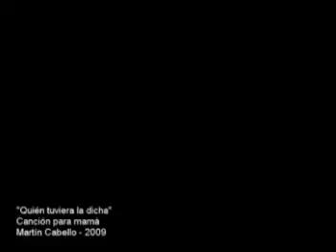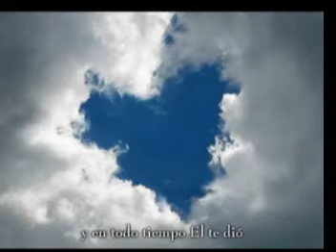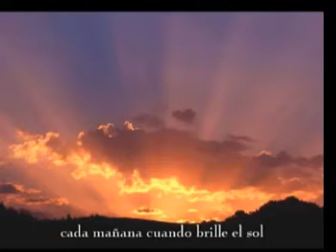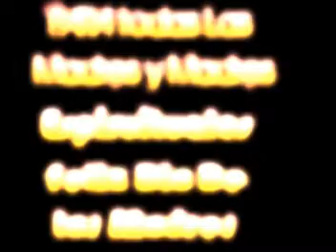this is the announcement for this sunday
anuncios para este domingo
First Babtist church rio rancho
primera iglesia bauista